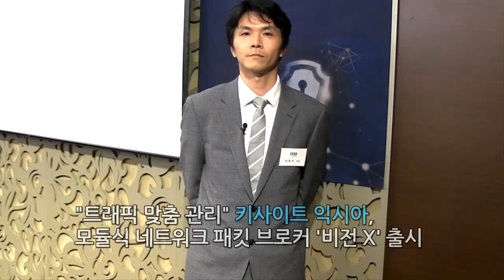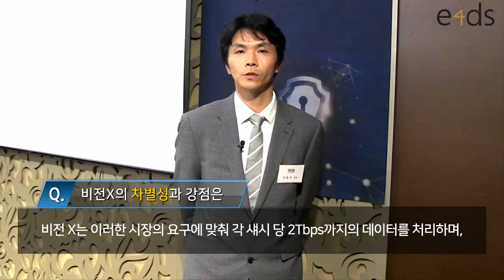"트래픽 맞춤 관리" 키사이트 익시아, 모듈식 네트워크 패킷 브로커 '비전 X' 출시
키사이트 익시아 솔루션 사업부가 확장 가능한 가시성을 제공하는 고밀도 모듈식 네트워크 패킷 브로커 비전 X를 출시했다. 비전 X는 데이터센터의 확장 추세에 맞춰 여러 기능, 역량, 속도를 경우에 따라 선택할 수 있도록 모듈식으로 설계되었다. 네트워크 운영 팀은 ‘모니터링 및 보안 툴 역량’과 ‘가시성 솔루션의 속도와 대역폭’을 업그레이드할 수 있다. 향상된 프로세싱 분석을 위해 에지에서 코어까지 최대 6Tbps의 총 트래픽 집계를 지원하며, 다중 속도 포트 선택이 가능한 맞춤형 핫 스왑 모듈을 사용해 데이터센터 모니터링을 확장, 또는 변경할 수 있는 유연성으로 투자 수익률을 개선한다. 익시아의 다른 네트워크 패킷 브로커 제품군과 호환이 가능하며, 익시아 패브릭 컨트롤러와 함께 사용 시 네트워크 모니터링의 중앙 제어도 가능하다.